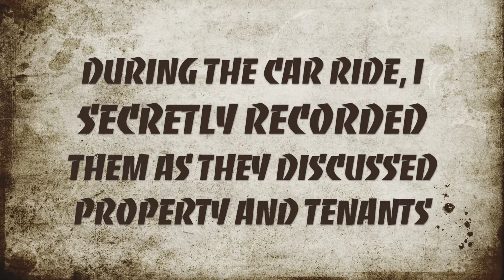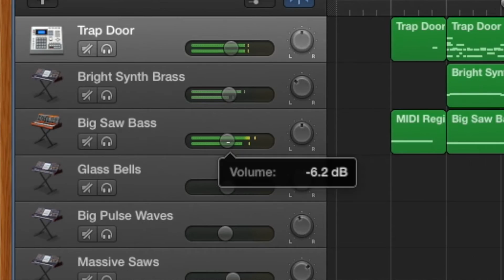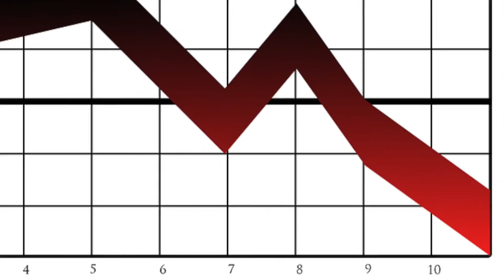TURNING MY GRANDMA INTO A RAPPER - "The Landlord" feat. My Godmother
I recorded a passionate, yet otherwise ordinary conversation between my Grandma and my Godmother, and used their voices to create a rap song. I had produced a beat earlier that day, and I couldn't have found a better use for it.

Produced and edited by Mitchell
Special thanks to my Grandma and my Godmother, who as of the time this video was uploaded, have no idea what I've done.